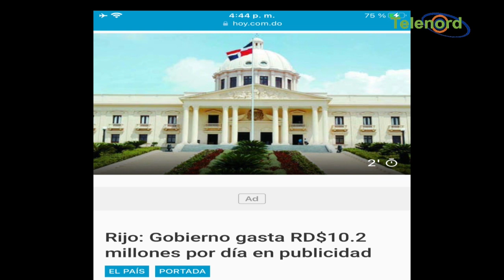Juliana no se escuchaba en los gobiernos del PLD preocupada por la portada de un periódico